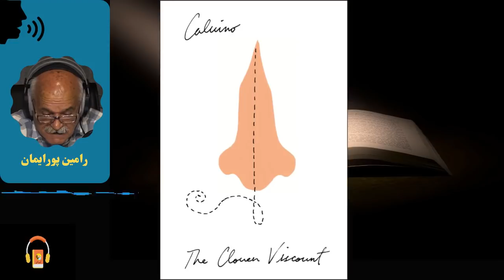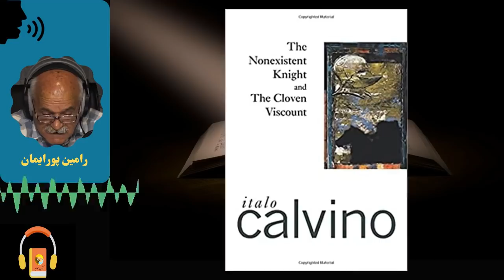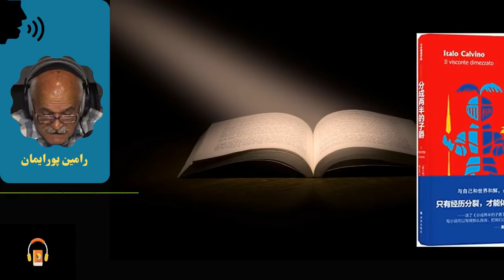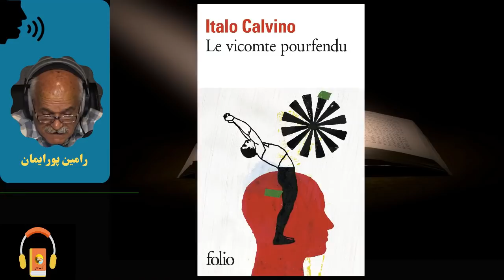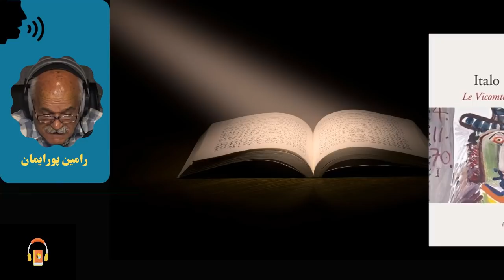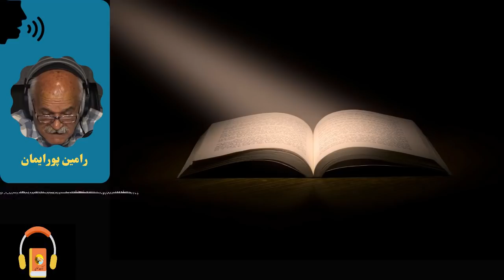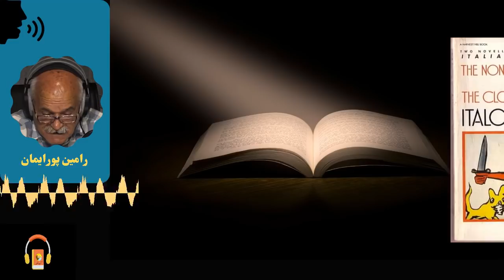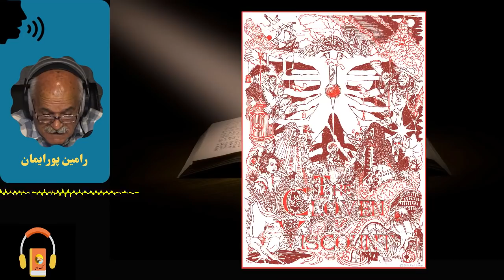کتاب صوتی ویکنت دو نیم شده اثر ایتالو کالوینو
اگر به شما بگویند که دونیمه شر و خیر دارید و اختیار دارید یکی از آنها باشید شما کدام را انتخاب می کنید؟ این داستان کشمکش عجیبی بین خیر و شر از نوع کاملا ابتکاری و جذاب است ...

ویکنت مداردو، سربازی‌ست که در قرن هفدهم و در جنگ با امپراطوری عثمانی، توسط گلوله‌ی توپی که به سینه‌اش برخورد می‌کند، به دو نیم تقسیم می‌شود. او در اثر این جراحت، به دو فرد خوب و بد تبدیل می‌شود.
در رمان ویکنت دو نیم شده، داستان زندگی سربازی روایت می‌شود که در زمان نبرد، بدنش به دو نیم تقسیم می‌شود و هر نیمه‌ی بدن او توسط افرادی متفاوت برای زنده نگاه‌داشتن، تیمار می‌شود.
نویسنده در این کتاب، نیمه‌ی راست را که فاقد قلب است، نیمه‌ی شر می‌داند و نیمه‌ی چپ را نیمه‌ی خوب معرفی می‌کند.
در این کتاب، راوی یک کودک است که به زبانی ساده، اتفاقات اطرافش را روایت می‌کند. نویسنده در این رمان، نیمه‌ی شر و نیمه‌ی خوب هر انسان را به‌گونه‌ای افراطی و طنازانه، به تصویر می‌کشد.

ویکنت دو نیم شده، یکی از سه‌گانه‌های ایتالو کالوینو، نویسنده‌ی ایتالیایی‌ست که با سبک رئالیسم جادویی نوشته شده است. سه‌گانه‌ی معروف ایتالو کالوینو، سه رمان «ویکنت دو نیم شده»، «بارون درخت‌نشین» و «شوالیه‌ی ناموجود» هستند که اوج خلاقیت و پرواز فکری کالوینو را در فضایی تخیلی به تصویر می‌کشند.

*درباره ی نویسنده:
ایتالیا کالوینو،یکی از مهمترین داستان پردازان ایتالیایی در اواخر قرن بیستم، فکری از تعهد سیاسی، مدنی و فرهنگی است. او بسیاری از روند اصلی ادبی زمان خود را از نئورئالیسم تا پست مدرنیسم دنبال کرد، اما همیشه فاصله ای را از آنها حفظ کرده و راه تحقیق شخصی و انسجام را دنبال می کند.
برخی از شاهکارهای او،مانند سه گانه اجداد ما، مارکوالدو، کیهان شناسی، و اگر شب زمستانی یک مسافر، با موضوع مشترک از بازتاب در تاریخ و جامعه معاصر است.

کتاب مرجع
The Cloven Viscount
Author: Italo Calvino

راوی: رامین پورایمان

00:00:00 فصل اول
00:18:39 فصل دوم
00:36:46 فصل سوم
00:51:17 فصل چهارم